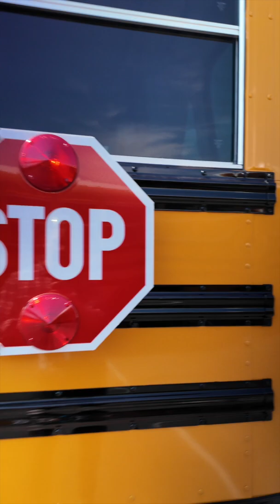an ELECTRIC schoolbus??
Why is a schoolbus yellow? How many miles does an LA school bus travel? Are electric buses making life safer for everyone?

I got to find out at the @laschools recent press conference to kick off the school year! The *rollout* 🛞 of their electric bus fleet is a huge step forward for sustainability in LA. The Los Angeles Unified School District (LAUSD) is committed to going 100% green and electric by 2040, and they’ve already switched almost 20% of their 1300-bus fleet to these clean, quiet, safe, FUN new rides. 🚌

This is notanad! I’m just so impressed with orgs that make bold moves to serve kids and the planet that when they invited me to check out what they’re doing, I had to share it with you. And I had to test out this bus… which will actually be in Part 2, because there was so much to cover I couldn’t fit it all into one video!

LAUSD wants more LosAngeles families to know about this free service. There is plenty of room on the bus, and the district is more responsive than ever to families’ needs and preferred routes, but not as many people are using it as you might think (@lausdsup explores why in this video). If you know a kid who could use a ride, go to the free LAUSD Parent Portal app,

Say “Hello Scientist” on social media!

Got a question? Comment on this video and it might be the next STEM topic we explore together!

I hope you find some science and laughter today.